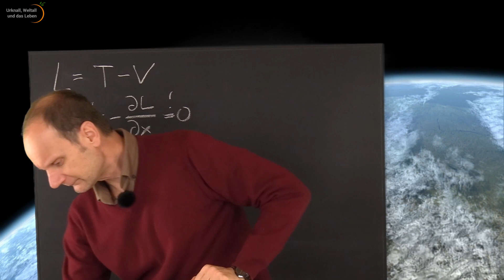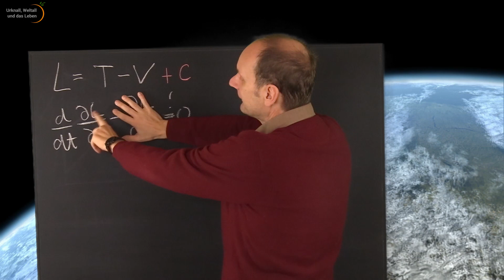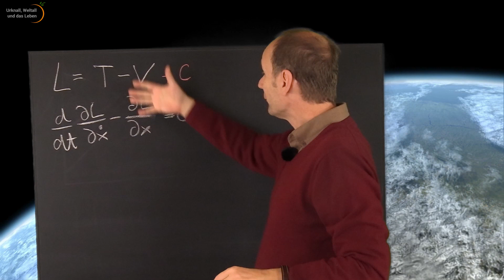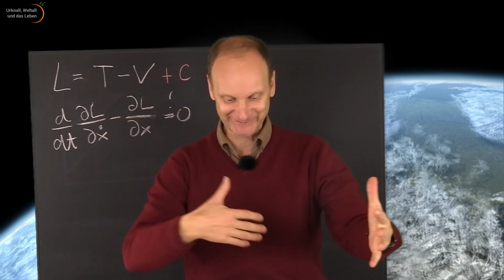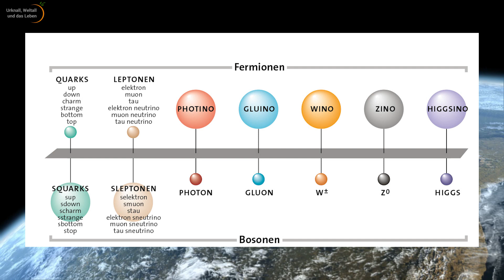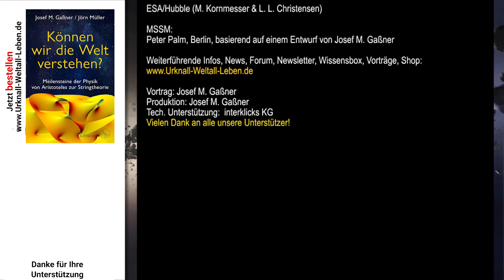Supersymmetrie • Aristoteles zur Stringtheorie (53) | Josef M. Gaßner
Gibt es eine fundamentale Symmetrie zwischen Fermionen und Bososen - zwischen der Materie und den Kräften im Universum? Könnten diese Teilchen das Rätsel der Dunklen Materie lösen?